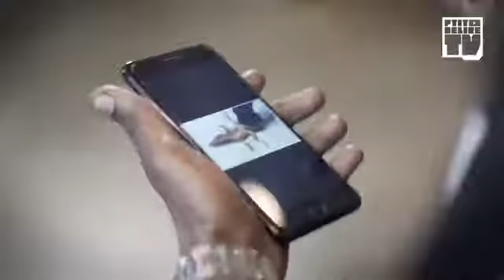Fodje sisoko entrevues niska chaussure pvp😂🤣🤣😂